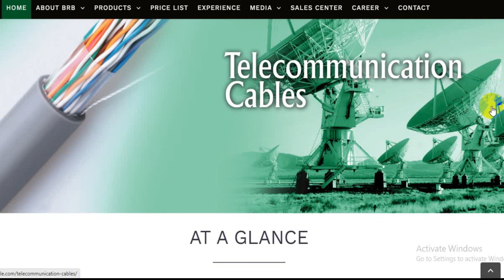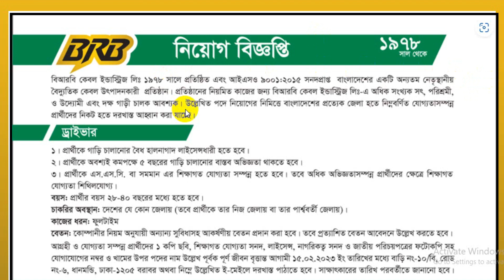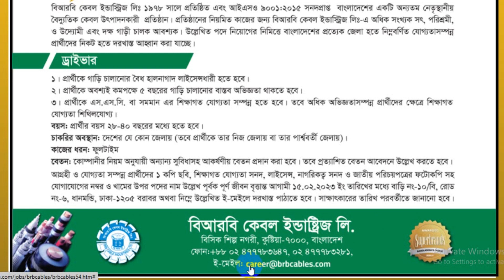BRB Cable Job Circular 2023 || বিআরবি ক্যাবল নিয়োগ ২০২৩ || Company Job Circular 2023